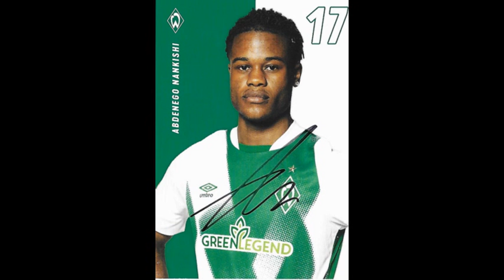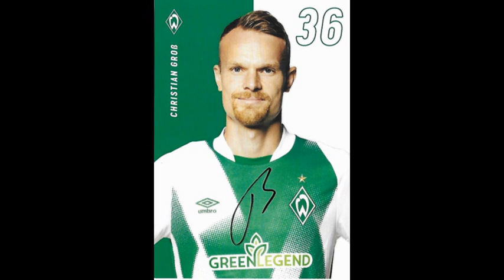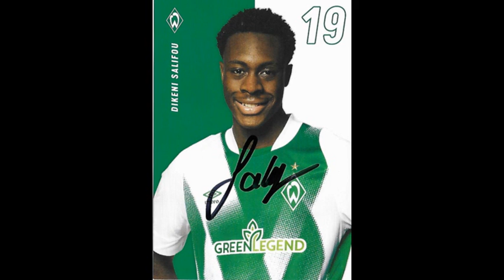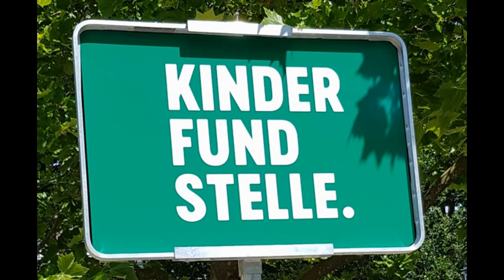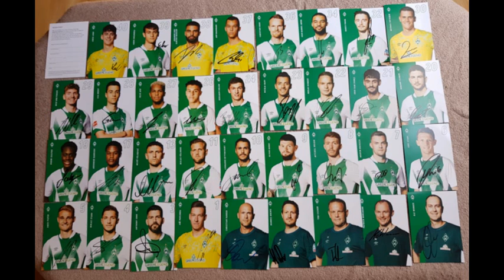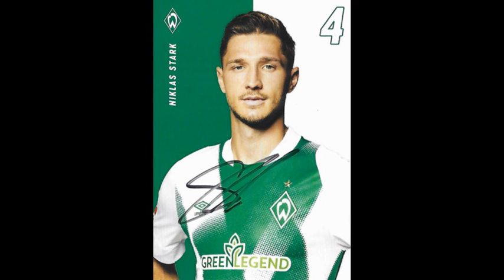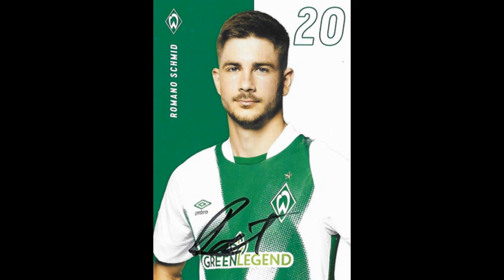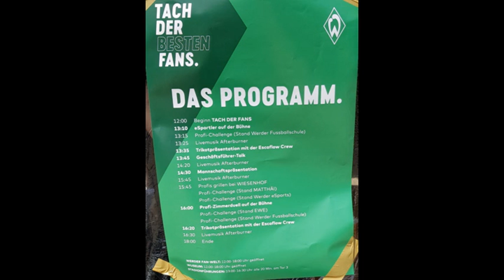Werder Bremen Saison 2022 2023 Autogrammkarten Teil 4 Mittelfeld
Wir besprechen die Original Werder Bremen Autogrammkarten Saison 2022 / 2023